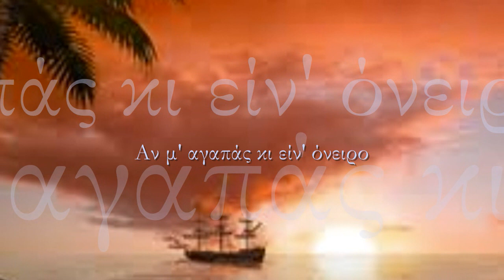ΜΑΝΟΣ ΧΑΤΖΙΔΑΚΙΣ - Τα λιανοτράγουδα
Δήμητρα Γαλάνη και Ελευθερία Αρβανιτάκη
"Ο Μεγάλος Ερωτικός είναι ένας λαϊκός θεός που ζει στη φαντασία μας απ' τη στιγμή που γεννιόμαστε ίσαμε να πεθάνουμε, όμορφος, εφηβικός και αδιάκοπα ζωντανός. Ο Μεγάλος Ερωτικός δεν περιέχει μηνύματα που εύκολα τα σβήνουν οι βροχές. Δεν αντιστέκεται.

Απ' όλα τ' άστρα τ' ουρανού ένα είναι που σου μοιάζει
ένα που βγαίνει το πουρνό όταν γλυκοχαράζει.

Κυπαρισσάκι μου ψηλό, ποια βρύση σε ποτίζει,
που στέκεις πάντα δροσερό, κι ανθείς και λουλουδίζεις.

Να 'χα το σύννεφο άλογο και τ' άστρι χαλινάρι
το φεγγαράκι της αυγής να 'ρχόμουν κάθε βράδυ.

Αν μ' αγαπάς κι είν' όνειρο, ποτέ να μην ξυπνήσω
γιατί με την αγάπη σου ποθώ να ξεψυχήσω.

Της θάλασσας τα κύματα τρέχω και δεν τρομάζω
κι όταν σε συλλογίζομαι, τρέμω κι αναστενάζω.

Τι να σου πω; Τι να μου πεις; Εσύ καλά γνωρίζεις
και την ψυχή και την καρδιά εσύ μου την ορίζεις.

Εγώ είμ' εκείνο το πουλί που στη φωτιά σιμώνω,
καίγομαι, στάχτη γίνουμαι και πάλι ξανανιώνω.

Σαν είν' η αγάπη μπιστική, παλιώνει, μηδέ λιώνει
ανθεί και δένει στην καρδιά και ξανακαινουργώνει.

Χωρίς αέρα το πουλί, χωρίς νερό το ψάρι
χωρίς αγάπη δε βαστούν κόρη και παλικάρι.